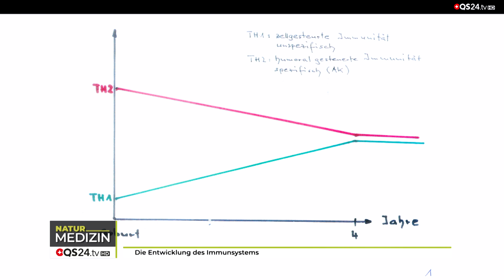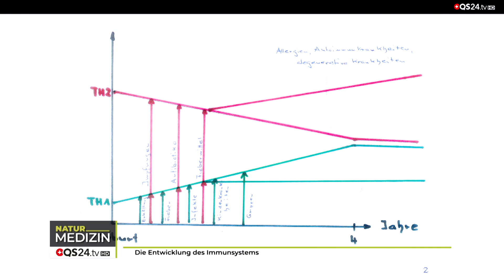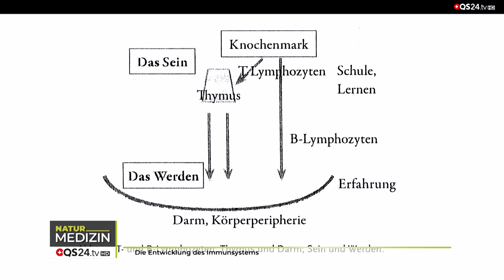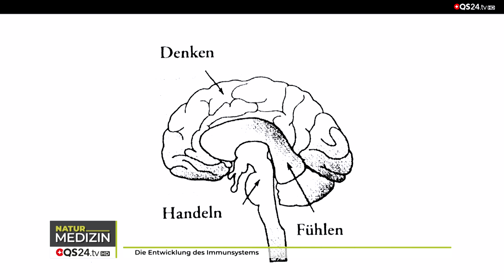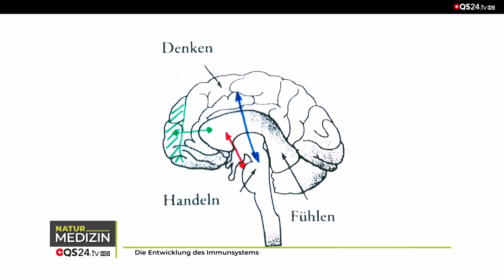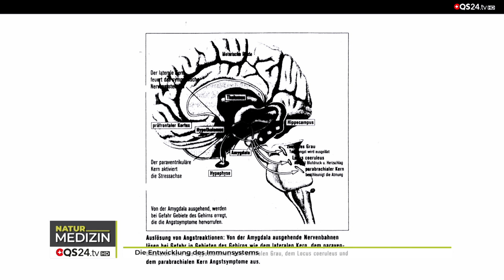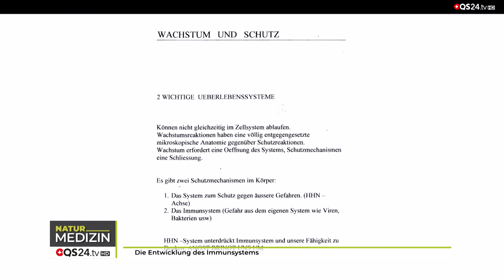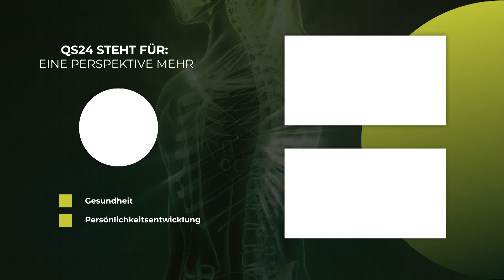Die Entwicklung des Immunsystems | Dr. med. Jürg Hess | Naturmedizin | QS24 Gesundheitsfernsehen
Was ist das Immunsystem des Menschen aus komplementärmedizinischer und geisteswissenschaftlicher Sicht? Wie baut es sich in der Lebensbiografie des Menschen auf? Die Entwicklung des Immunsystems verläuft in Phasen und führt den Menschen in seine individuelle Freiheit.

▬ Zu Gast ▬▬▬▬▬▬▬▬▬▬▬▬▬▬▬▬▬
Dr. med. Jürg Hess, Gründer und ehemaliger Leiter der Paramed
Sendungsnummer: Nhol_210909-S1_hess